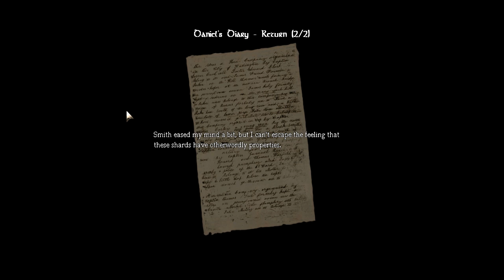IT GETS CLOSER -Amnesia Gameplay PT.5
Part Five Of My Amnesia Play Through.